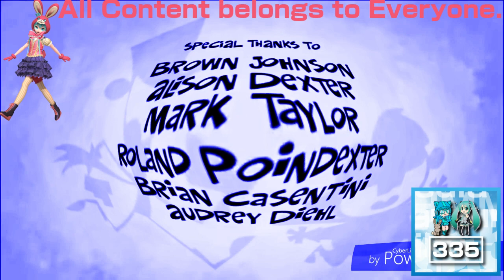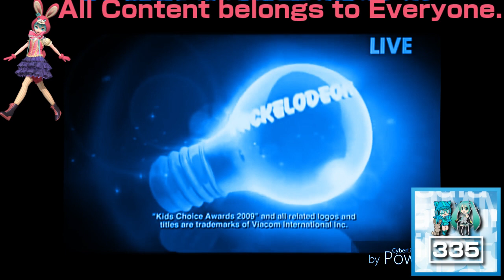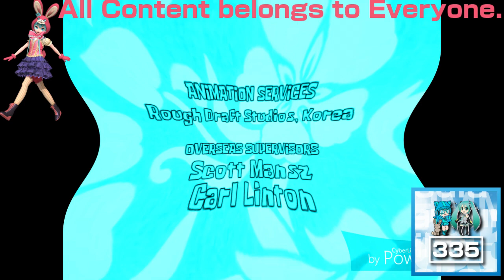(REQUESTED) Ultimate Nickelodeon Lightbulb Collection in 4ormulator V10